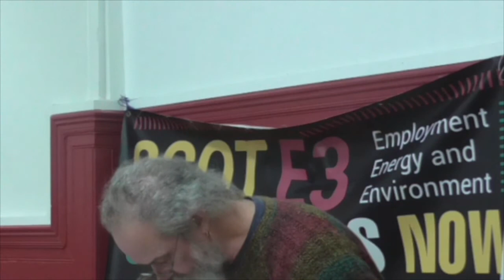Eurig Scandrett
Eurig Scandrett speaking on Climate Jobs at the Scot.E3 conference on 16th November 2019.  Eurig was speaking on behalf of UCU Scotland one of the sponsors of the conference.